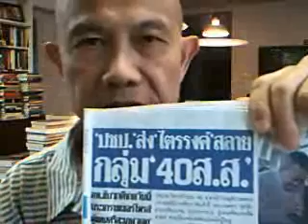Cabinet reshuffe for what?